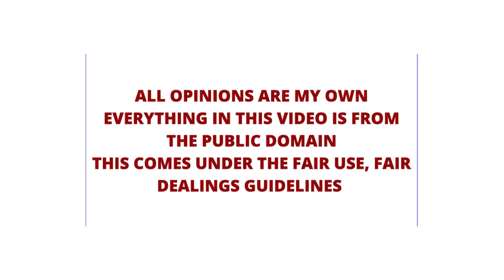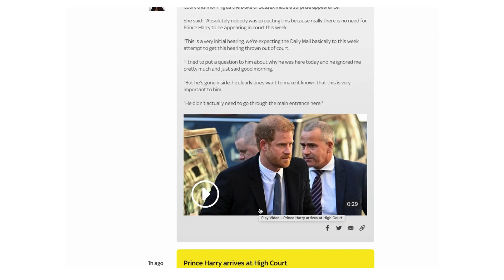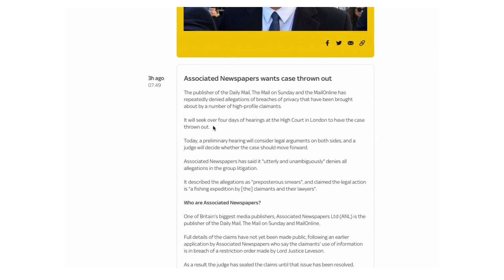Harry Arrives At The High Court